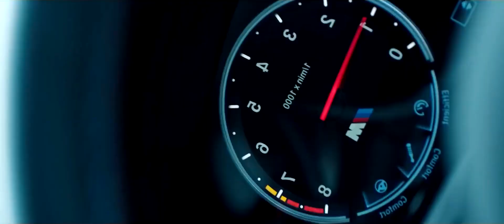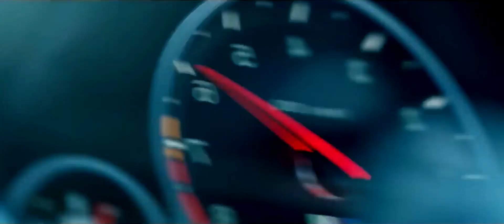Linkin Park - In The End [Remix]